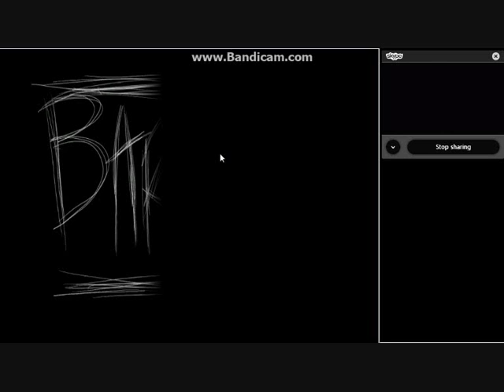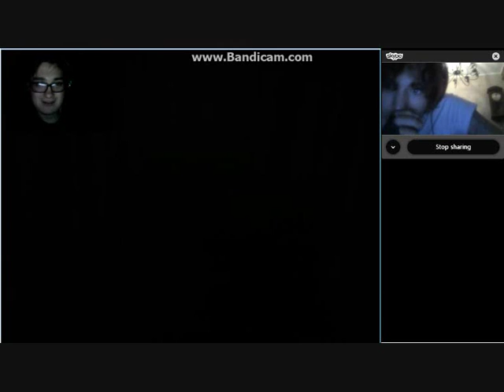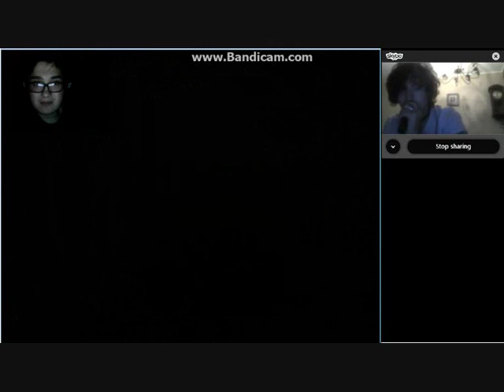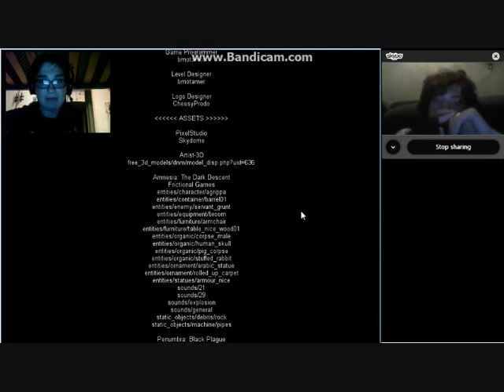CHAIRMODE ACTIVATED!!!- Let's Play Slender Barrels